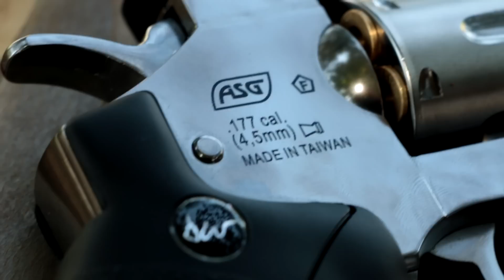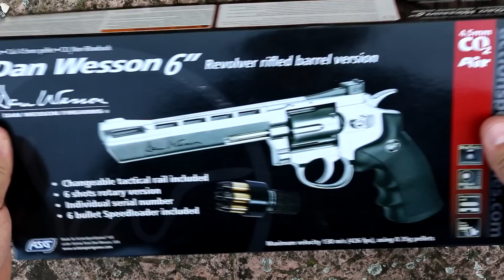REVOLVER Dan Wesson | 4.5mm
Alcune delle repliche più belle che abbia mai visto per delle pistole CO2 da 4.5mm!

Prezzo indicativo:
Revolver 6" : 200€
Revolver 2.5" : 170€

Arma fornita da ARMERIA ARDITO:
Viale di Vagno, 10, Noicattaro BA